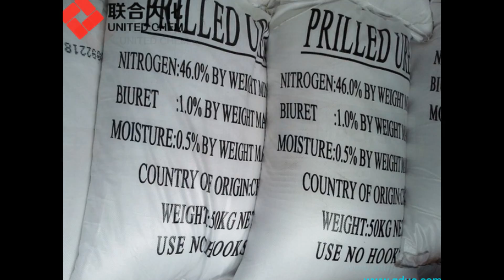Top china urea supplier-UNITED CHEM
Qingdao United Chemical (UNITED CHEM for short) is a large company engaging in industrial investment, logistics, trading and distribution in the fields of fertilizer, coal chemical  industry,petrochemical industry,biological medicine, chemical logistics, chemical distribution, and other sub-sectors international chemical business, with customers from over 50 countries and regions worldwide.